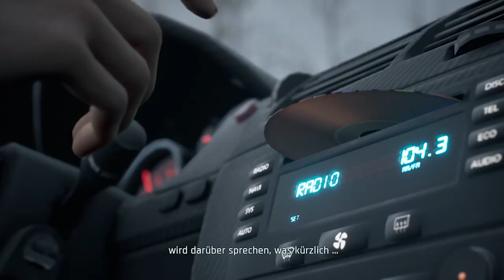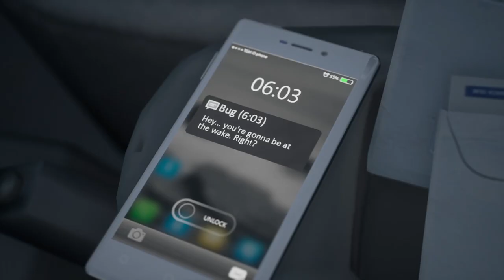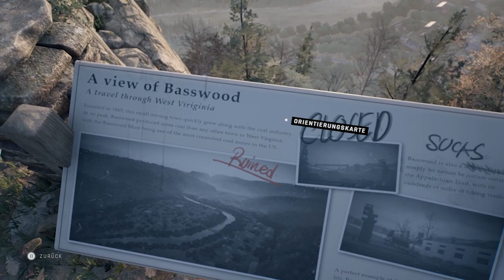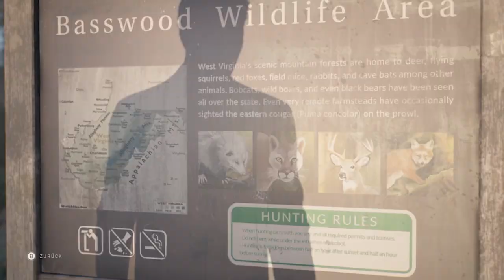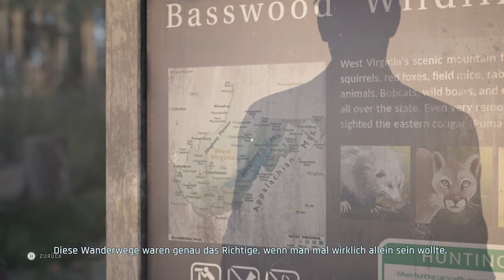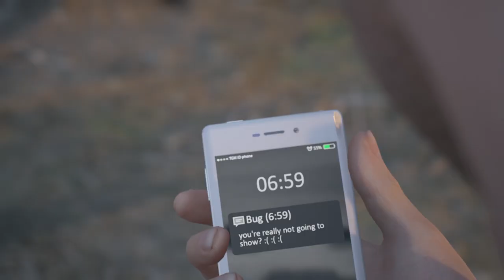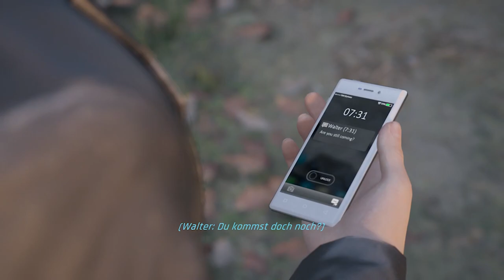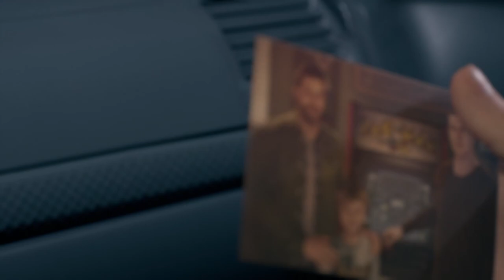Twin Mirror #001 - Rückkehr nach Basswood [Blind, Deutsch/German Lets Play]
(Werbung) Meine Razer-Hardware:
►Blackshark V2 Headset
►Huntsman Elite Tastatur
►Naga V2 Pro Maus
Ihr benötigt noch Razer-Hardware und möchtet mich gleichzeitig unterstützen?

Part #001
Sam kehrt nach zwei Jahren nach Basswood zurück. Sein bester Freund wurde heute begraben, doch Sams "Zweites Ich" und er müssen sich fragen: War es wirklich nur ein Unfall?